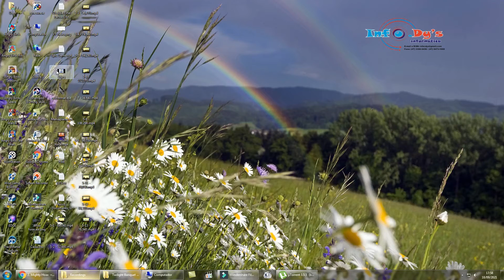PC - Angry Birds - Mighty Hoax - Level 5-14 - 68,030 - World Record!